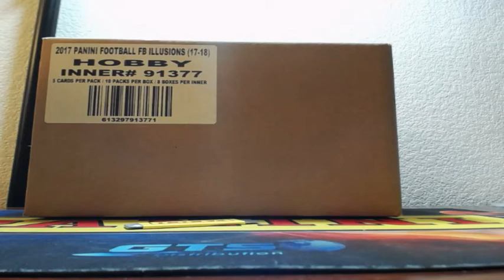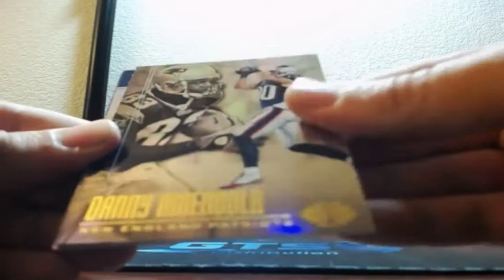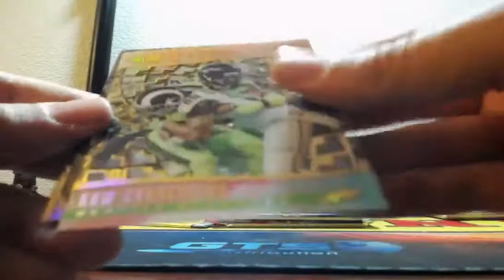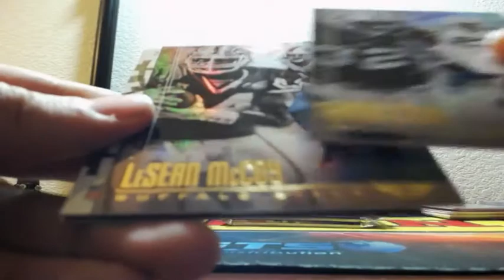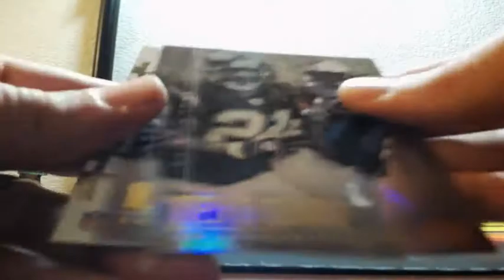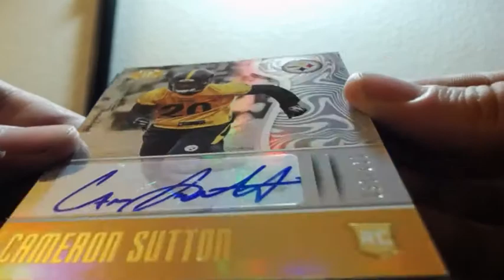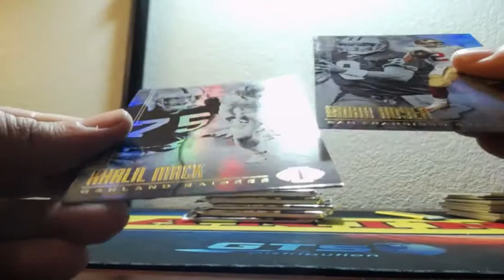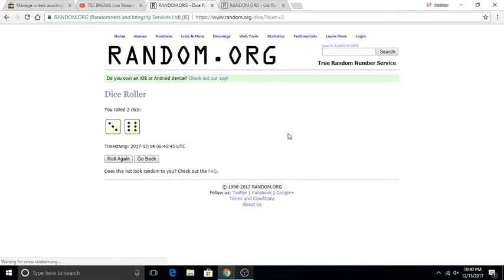2017 Panini ILLUSIONS Football 4 Box Half Case Break 12-13-2017 (SICK PATCH MOJO!!)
2017 Panini ILLUSIONS Football 4 Box Half Case Break 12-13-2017 (SICK PATCH MOJO!!)